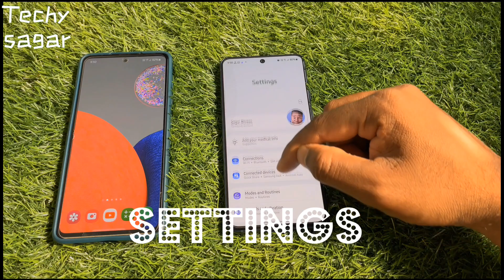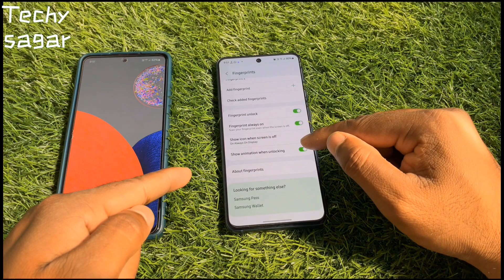Unlock Galaxy Faster: Top Fingerprint Tips#viral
How to Speed up your Galaxy device Fingerprint.